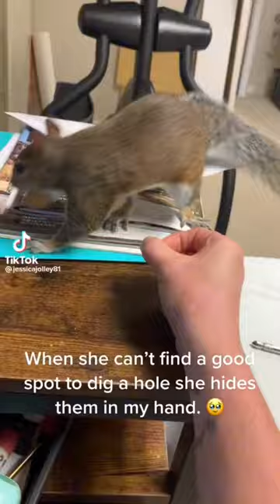Squirrel saving peanut